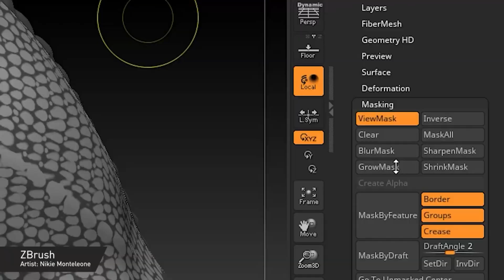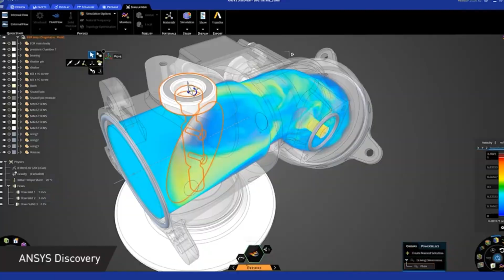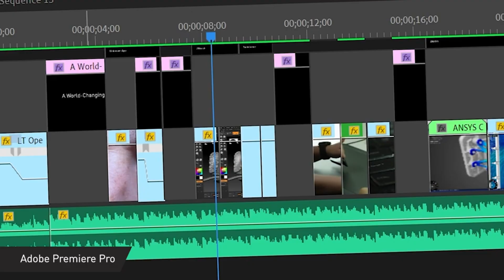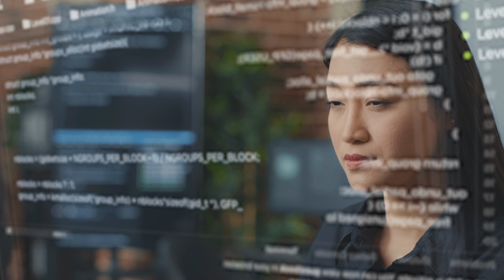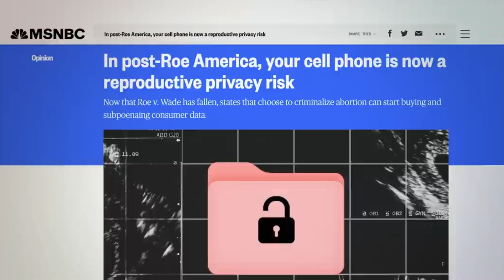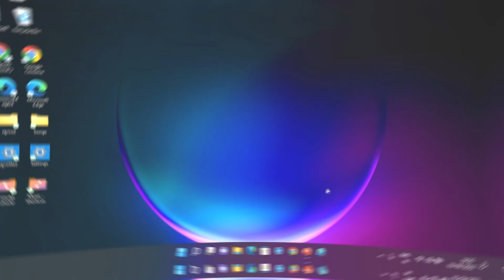The Future of Tech: Battlemage vs RTX 5090, AI Challenges, and Privacy Laws Unpacked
In today’s video, we dive into the thrilling competition between Nvidia and Intel as they release their latest GPUs - the Nvidia RTX 5090 and Intel's Battlemage. Who will dominate the high-end GPU market as 2024 approaches? We'll break down the specs, the strategic release timing, and what it means for consumers like you.

We also tackle the controversial topic of AI biases in image generation. With AI platforms like DALL-E and Instagram struggling to accurately represent diversity, what does this say about the data they're trained on? We'll discuss the implications and necessary steps to combat these biases.

Set to revolutionize data privacy laws in the U.S., this act could align with or surpass Europe's GDPR standards. What does this mean for you and businesses nationwide?

Lastly, don't miss our rapid-fire tech updates on Texas's new AI-powered grading system, the latest Windows 11 update issues, and a quirky tech trivia to test your knowledge!